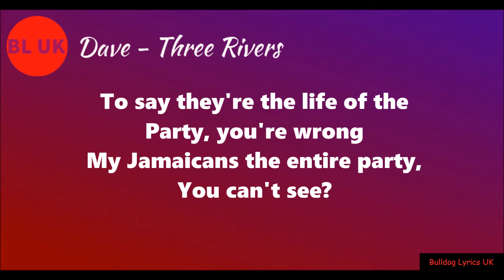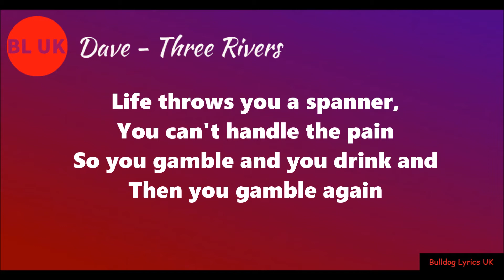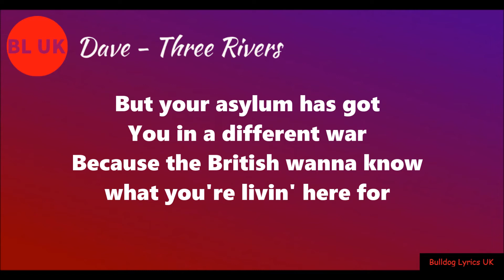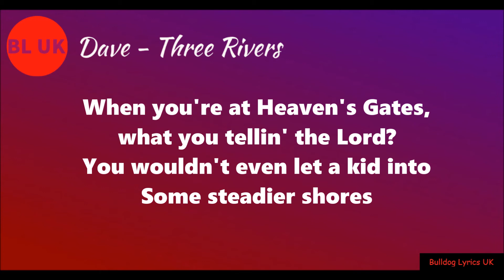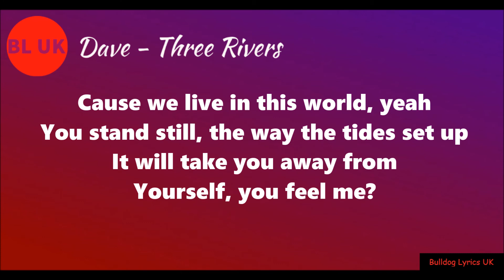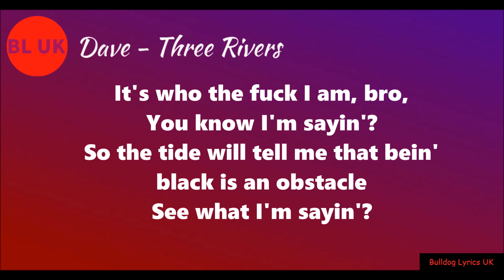Dave - Three Rivers (Lyrics)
[Intro]
Look

[Verse 1]
Imagine an island where the party never ends
Where it's less about money and it's more about friends
Where the vibes can't done
It's less about fundin' and more about fun
Tropical sun, this life in the 60s comin' from the Caribbean
You know Ian, Delroy, Vivian, Winston
Who got drafted to England
Windrush babies from Kingston to Brixton
To say they're the life of the party, you're wrong
My Jamaicans the entire party, you can't see?
Big Notting Hill carni, you can't see?
And the ride's fiber glass, G, you wan' see?
Imagine a place where you raise your kids
The only place you live says you ain't a Brit
They're deportin' our people and it makes me sick
'Cause they was broken by the country that they came to fix
It's like

[Interlude]
They came on the invitation of the British Government
The passports were stacked indefinite leave to remain
But for some who were children then, that was a false promise
Thirty-seven years of paying taxes and I got a letter saying I was an illegal immigrant
I came here to England at the age of ten and I've lived here all my life

[Verse 2]
Look, imagine a world that's flawed and full of evil
Where dictators and leaders are persecutin' your people
The bodies of the innocence are pilin' to the steeples
The ironic part is they're preyin' on the feeble
That's life in the 90s, you're Eastern European
And you seein' people dyin' 'cause they're fightin' for their freedom
And show you violence for havin' a voice
You move out with your kids in hope of havin' a choice
Life throws you a spanner, you can't handle the pain
So you gamble and you drink and then you gamble again
You argue with your wife and then you sleep on the couch
You hit your children, then start freezin' 'em out
You try and work things out, but it's never the same
All the women in your household are livin' afraid
When you look into the mirror you're reminded again
That you've become the dictator you were fightin' against
It's like

[Interlude]
We're, we're fightin' for, fightin' for all them
And then we - we - we are fighting for ourselves
We are fighting for our own *Censored*

[Verse 3]
Look, imagine a world that's fucked and untrue
Where the many pay a price for the few
And every day the sun rises a little later
That's how it is when your oppressor is your liberator
That's right now livin' in the Middle East
Pray Salah for the peace
Death from a sky littered with stars
You run away with your kids so you can give them a chance
But your asylum has got you in a different war
Because the British wanna know what you're livin' here for
We rely on migration more than ever before
They're key workers, but they couldn't even get in the door
When you're at Heaven's Gates, what you tellin' the Lord?
You wouldn't even let a kid into some steadier shores
That's a life they may never afford
Surely you would wanna give your people chances that were better than yours?
No?

[Interlude]
Ten years of conflict, and twelve-thousand children have been killed or injured
The children here are just a tiny fraction of the estimated six-million that are in need of emergency medical assistance
It's thought perhaps as many as three-million are no longer living in their own homes
And up to two-million children no longer attending school
The opportunities of this generation have been changed forever by this conflict

[Outro: Daniel Kaluuya]
I went to silence when I need to who the, who the fuck I was, bro
Like, I won't hear anyone else, shut everyone else out
So I could just hear myself, bro
You know what I'm sayin'?
Cause we live in this world, yeah
You stand still, the way the tides set up
It will take you away from yourself, you feel me?
So then I was like "Aight, cool"
But, I had to get silent, but it's not like mans goin' against the tide
'Cause goin' against the tide still makes it about them
Still makes it about the poison that you've internalized in your mind, you feel me?
It's like "Bro, why am I in this water?
Man, this water don't even like me, it's not even for me
It's not takin' me where I wanna go, it's not takin' me where I wanna go
It's who the fuck I am, bro, you know I'm sayin'?
So the tide will tell me  that bein' black is an obstacle
See what I'm sayin'?
I had to, switch Rivers, bro
It's like bein' black is an asset
I am who I am because I'm black
And I love everything about it, you feel me?
And that's who the fuck I am